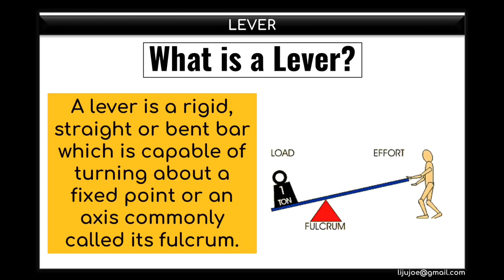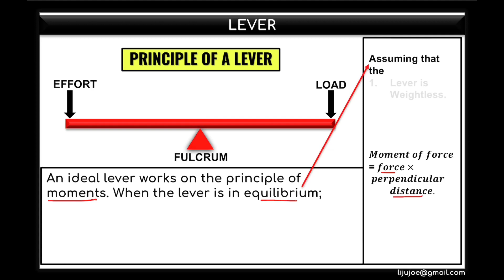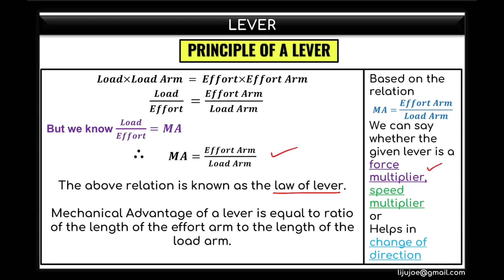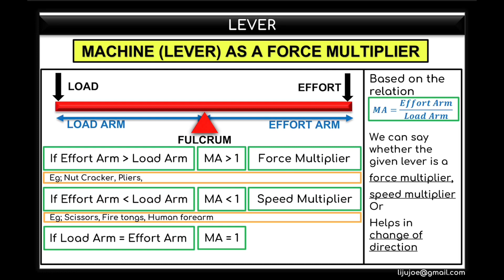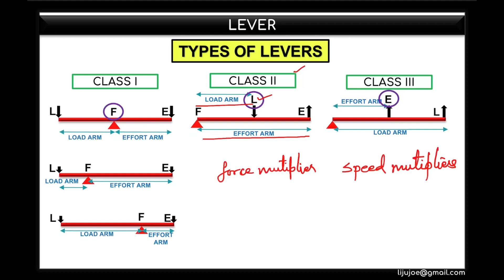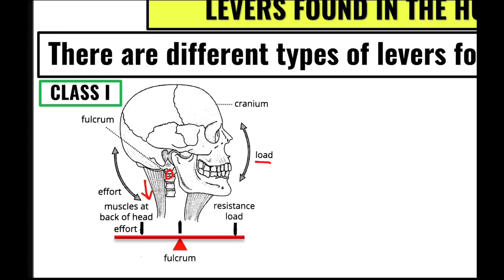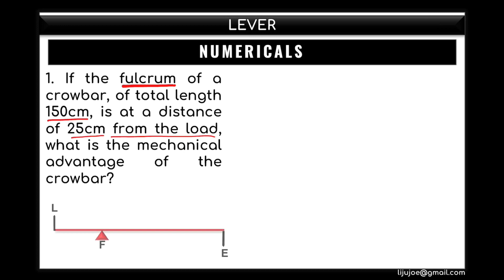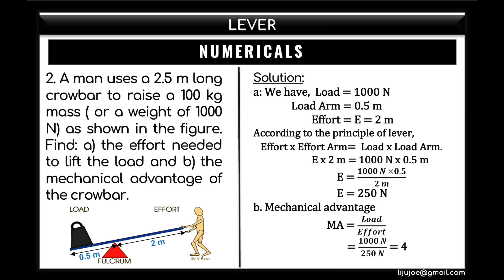PHYSICS ICSE CLASS X - SIMPLE MACHINES - PART 2/4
This is an audio slide presentation for helping the students who are preparing for the upcoming ICSE Examination